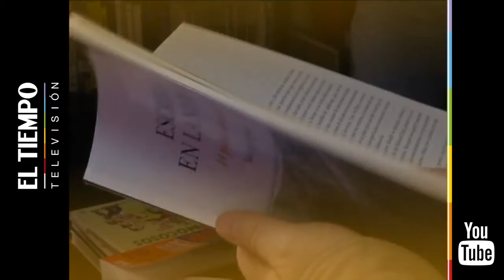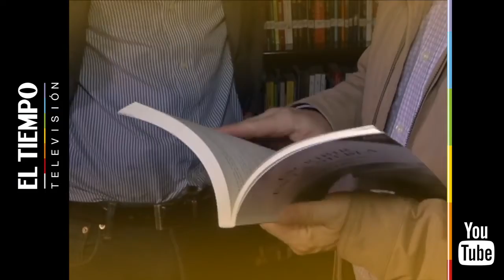Santiago Espinosa presentó 'Escribir en la niebla' | El Tiempo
El escritor Santiago Espinosa presentó su libro 'Antología de poesía colombiana' como una manera de volver a la generación de poetas del pasado. Resaltando la individualidad y originalidad de cada autor, alejando al lector de los escritos académicos.